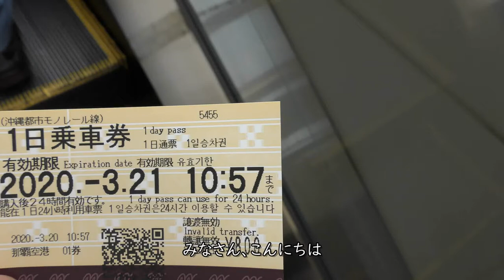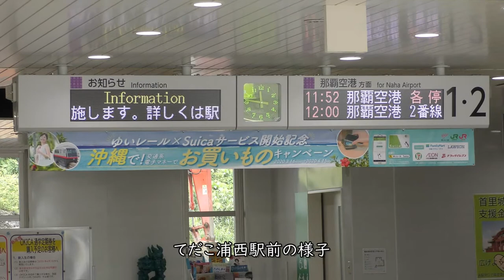沖縄都市モノレール那覇空港、おもろまち、てだこ浦西(Okinawa Monorail and Naha Airport)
2020年3月21日撮影、沖縄都市モノレール那覇空港駅、おもろまち駅、てだこ浦西駅の映像です。新型コロナウイルス感染拡大防止のためモノレール車両の窓を開放して運行していまいた。

【撮影機材】
Panasonic 4K VZX990M 64GB HC-VZX990M-W
4K ビデオカメラ VZX992M

Everyday Update!